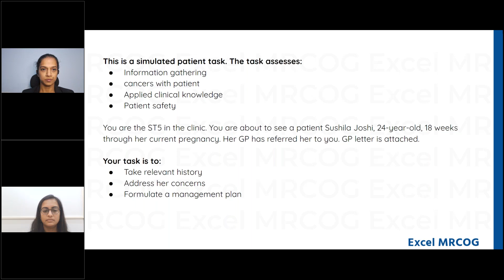IMMERCOG | Cervical cerclage (Green-top Guideline No. 75) | Excel MRCOG